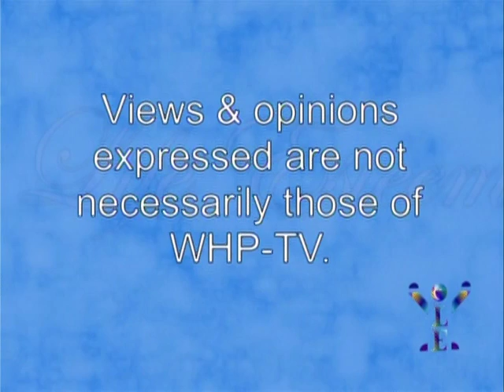Life Esteem TV Guest - Krista Farah